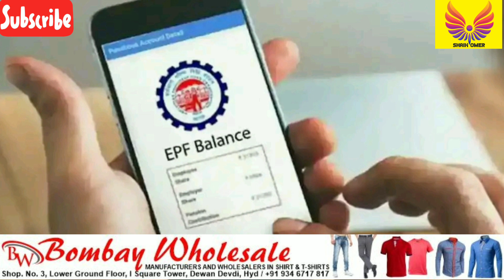Half Day Schools | Beaf Shops Closed in UP | Eidgah Land for Temple | PF Low | Umrah | Day 17 & More